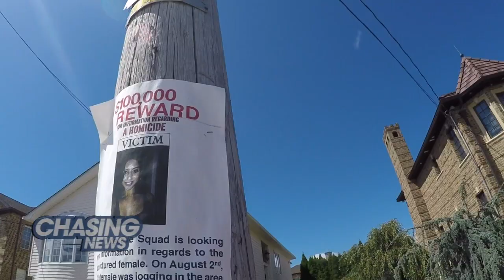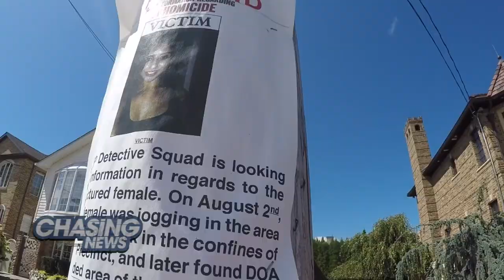Crazy, Drunk & Naked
A naked man was taken into custody Tuesday night in the same Howard Beach park where jogger Karina Vetrano was killed in August.

He was taken to Jamaica Hospital Medical Center for a psychiatric evaluation. The NYPD does not believe he is connected to her murder.

It has been nearly two months since the murder of 30 year old Karina Vetrano. There have been no arrests.